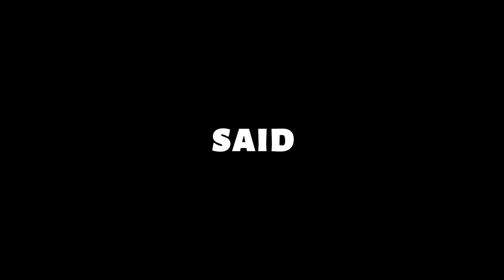What is resilience ? Analysing the meaning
Dive deep into the essence of resilience, the silent power that weathers life's storms. This video will not only explore the concept of resilience but also provide practical strategies to build and maintain it in the face of adversity. Get ready to tap into your inner strength and push through any obstacle with unyielding determination.

Note: The voice is generated.